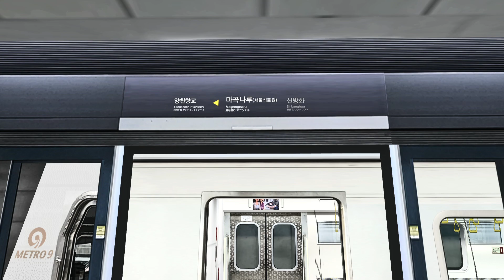OpenBVE - MAGONGNARU → SINMOKDONG (SEOUL SUBWAY LINE 9/서울메트로 9호선)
Hi! Welcome to the Ohama channel!

OpenBVE is an open source train simulator, compatible with Windows, Mac OS X, and Linux. Development started on April 10, 2008, and the first stable version was released on March 23, 2009. OpenBVE is compatible with the content already developed for its predecessor, BVE TrainSim.

To download the game, access the following link and choose your preferred platform

안녕! 오 하마 채널에 오신 것을 환영합니다!

채널을 지원하고 일련의 혜택을 받으려면 방문하십시오.

OpenBVE는 Windows, Mac OS X 및 Linux와 호환되는 오픈 소스 기차 시뮬레이터입니다. 개발은 2008 년 4 월 10 일에 시작되었으며 첫 번째 안정 버전은 2009 년 3 월 23 일에 출시되었습니다. OpenBVE는 이전 버전 인 BVE TrainSim을 위해 이미 개발 된 콘텐츠와 호환됩니다.

게임을 다운로드하려면 다음 링크에 액세스하여 선호하는 플랫폼을 선택하십시오.

노선 및 기차에 대한 모든 권리는 해당 소유자에게 있습니다.